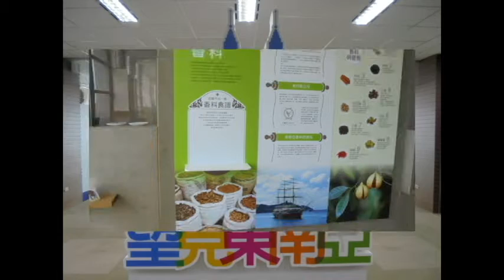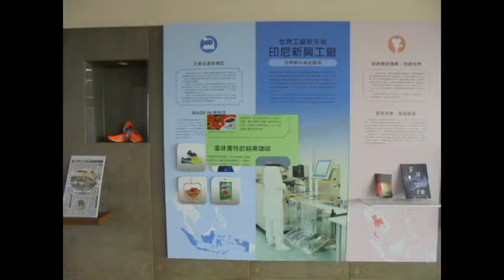The beautiful scenery of the library in National Chi Nan University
製作團隊:
林晏葶
許芳慈
曾佳儀